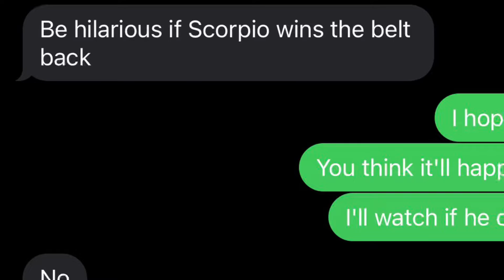Scorpio Sky vs Sammy Guevara TNT ladder match: me accidentally winning a Ps5